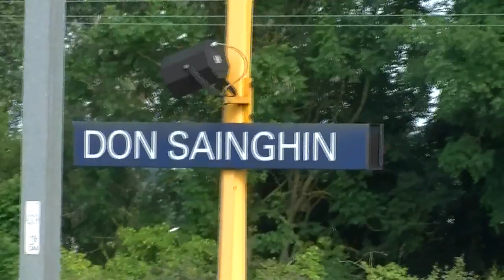Gare de Don Sainghin Nord Pas de Calais 59